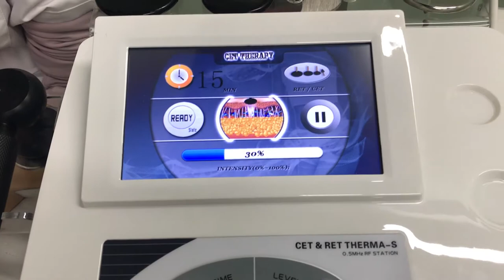Top beauty 2018 short wave diathermy ret rf face lift tecar therapy machine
More details,please go to